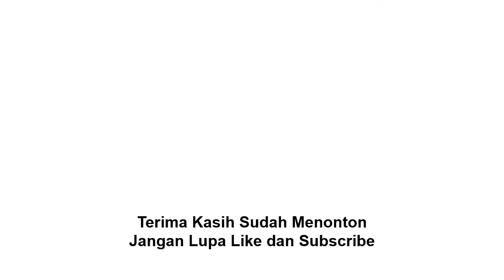Membersihkan Sensor Oksigen Mobil Rush, Senia, Terios, Avanza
Sensor sensor untuk mobil Rush, Terios, Avanza dan senia mempunyai poisisi yang sama jadi untuk mengindentifikasi posisi sensor untuk mobil yang setipe jadi lebih mudah. Mobil rush ini sudah 8 tahun gak pernah dibersihkan sensor oksigennya, sekarang kita buka apakah sangat kotor.

Semoga Bermanfaat
Terima kasih